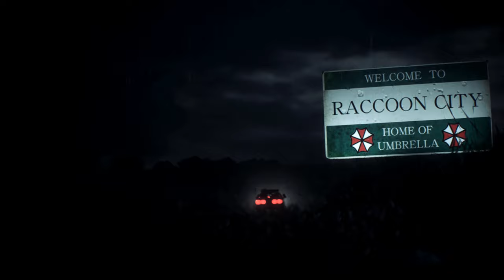Resident Evil 2 Remake Claire Bad faulty Private Schoolgirl /Biohazard 2 mod [4K]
support

Created by    Blabit     Es47

Mod shop
Sorry